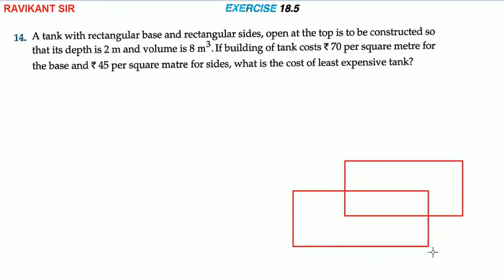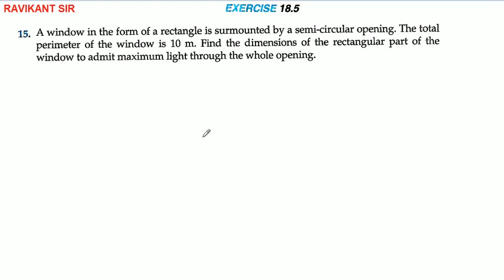Maxima and Minima | Class 12th R D Sharma Maths Solution | Exercise 18.5 | Questions 14 and 15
Maxima and Minima | Class 12th R D Sharma Maths Solution | Dhanpat Rai Publication | Chapter 18 | Exercise 18.5 | Questions 14 and 15

In this video, questions 14 and 15 of Exercise 18.5 are solved.